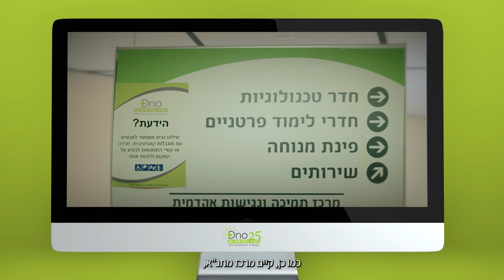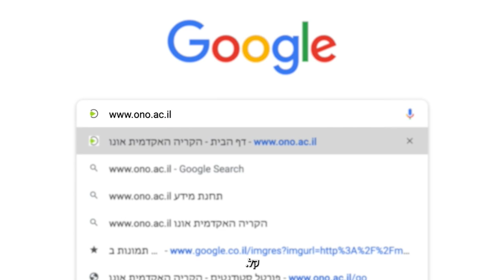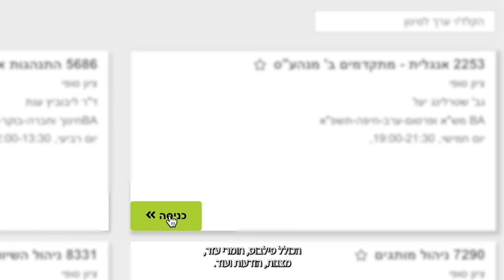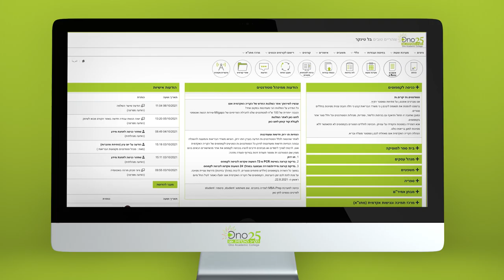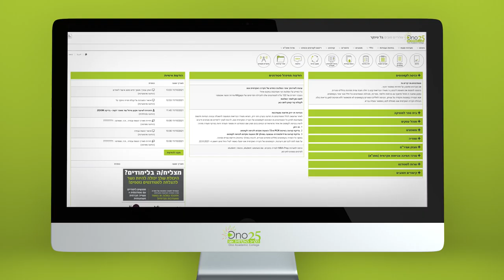סרטון מידע והתמצאות | הקריה האקדמית אונו